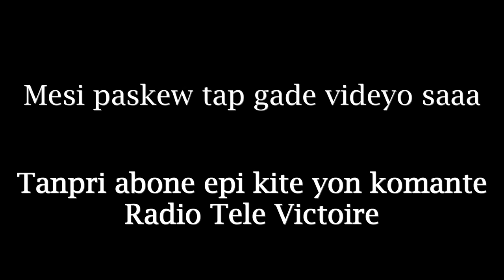Delivrans yon timoun 10 ane anba puisans demon nan Ministe Viktwa